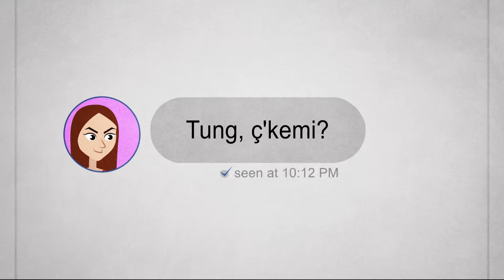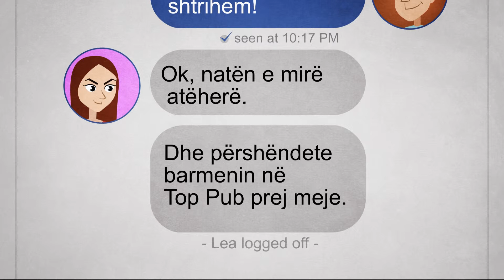Privatësia në epokën digjitale – Gjeolocationi